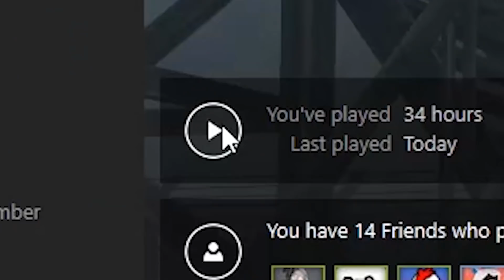The real PUBG experience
Just a little something before the year ends, see ya in 2018!

New Super Mario Bros. - Overworld Theme (Sega Genesis Remix by